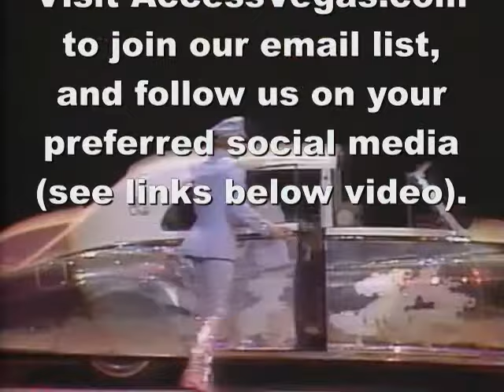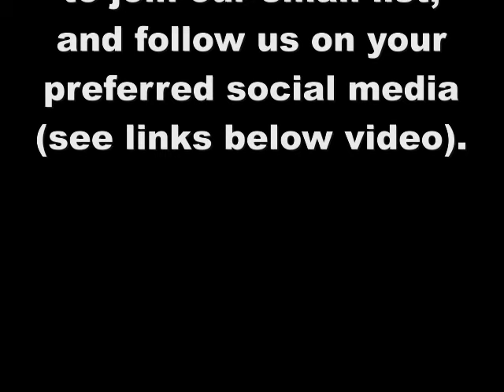1980 - Liberace In Las Vegas - Live TV Special - Full Show - Hilton Hotel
Get social with us and really KNOW Vegas next time!